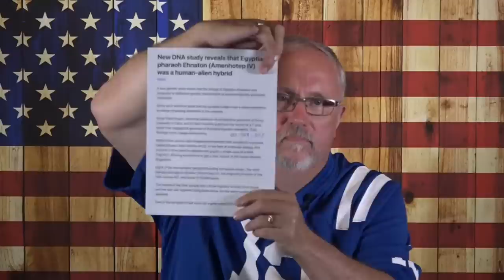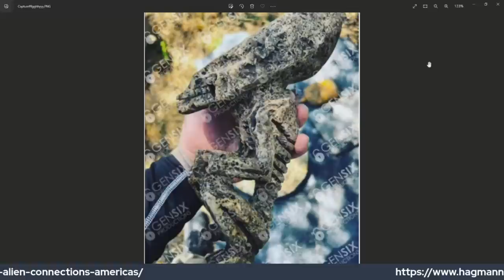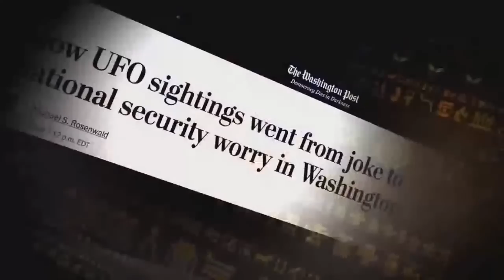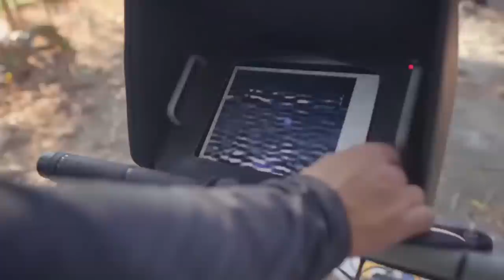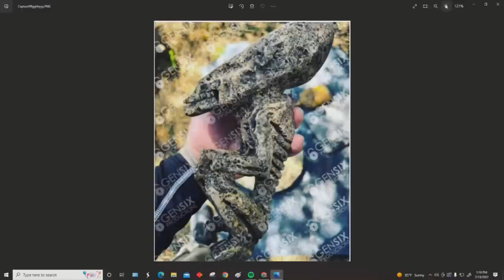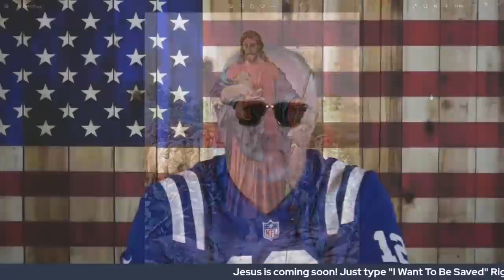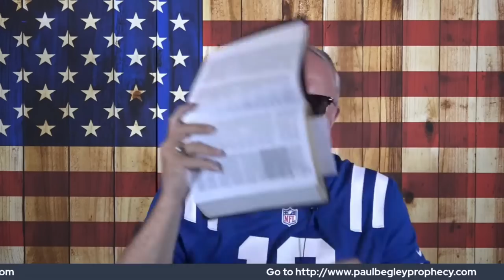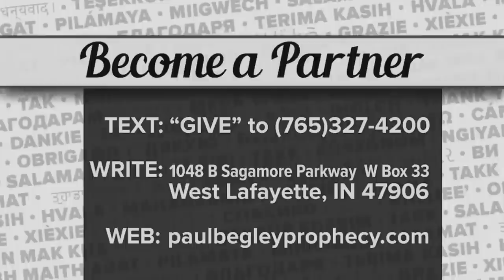Steve Quayle : "The Egyptian Alien Connection In America" / Paul Begley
Noble Gold is Who I Trust

Paul Begley
1048 B Sagamore Pkwy West Box 33